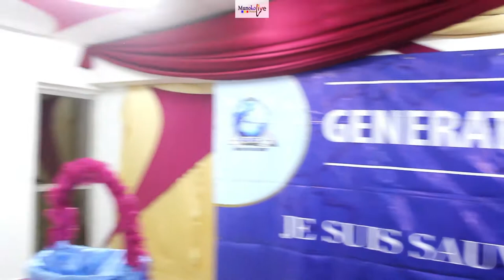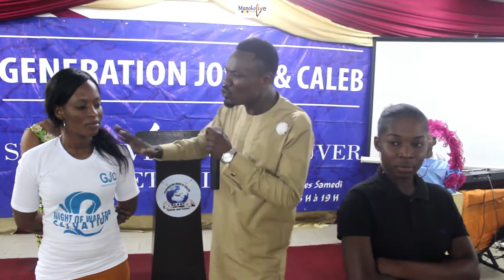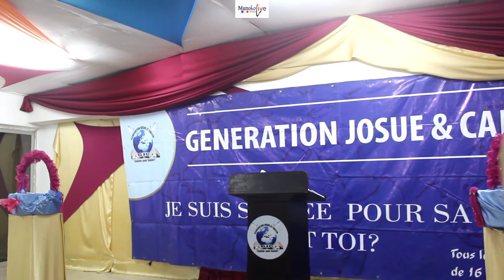🌟 "REBATIR L'AUTEL" - Un Message Puissant par Shadrack Kazadi pour Renouveler et Élever Votre Foi🔥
Bien sûr, voici une suggestion de description optimisée pour un bon référencement sur YouTube pour accompagner votre vidéo "REBATIR L'AUTEL MESSAGE PAR Shadrack Kazadi":

Plongez dans une profonde réflexion spirituelle avec le message inspirant "REBATIR L'AUTEL" présenté par le talentueux Shadrack Kazadi. 🏛️ Explorez les enseignements intemporels sur la reconstruction de l'autel, un acte symbolique de renouvellement et d'élévation dans la foi. Laissez-vous guider par la sagesse de ce message transcendant.

🔍 Ce que vous allez vivre :

🎙️ Un enseignement clair et captivant de Shadrack Kazadi sur la signification de rebâtir l'autel dans la vie spirituelle.
🏛️ Des conseils pratiques pour renouveler votre engagement envers la foi et la connexion divine.
🔥 Une expérience transformative pour reconstruire, redéfinir et renforcer votre autel spirituel.
🔗 Liens Utiles :

🎥 Écoutez le message inspirant "REBATIR L'AUTEL" dès maintenant
📱 Suivez Shadrack Kazadi sur Instagram pour des mises à jour et des extraits exclusifs
Partagez ce message avec ceux qui cherchent à renouveler leur autel spirituel!